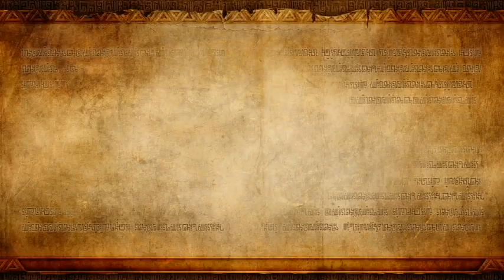Lets play! Hyrule Warriors part 2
The second stage of Hyrule Warriors for the Wii U.